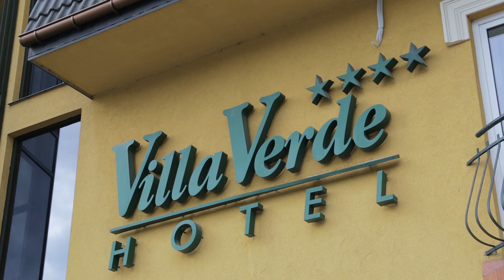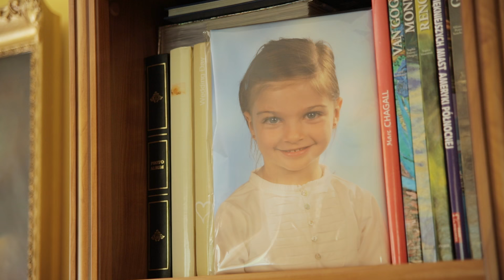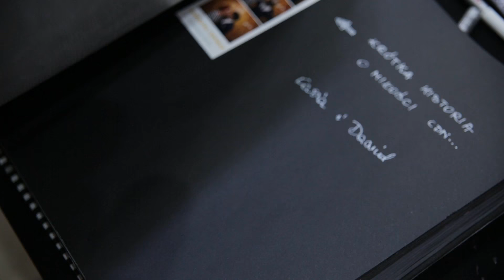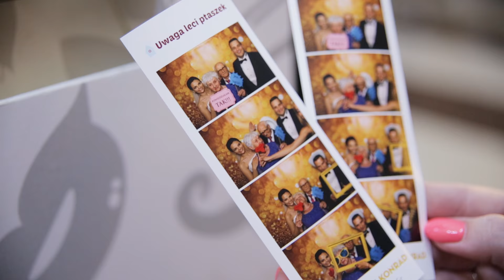04.06.2016 Marcelina & Konrad